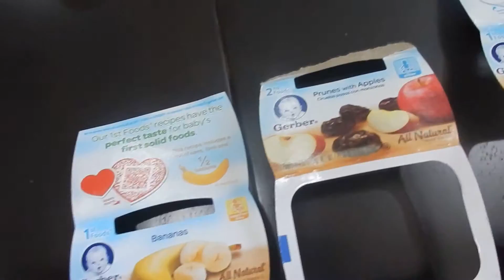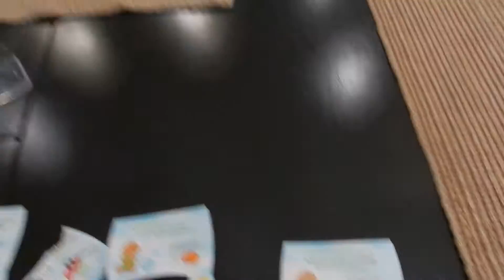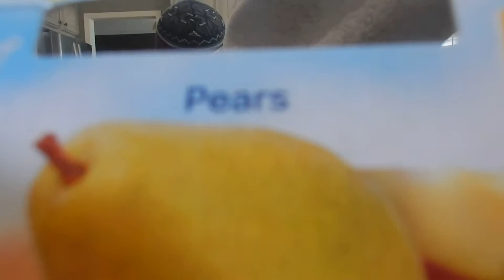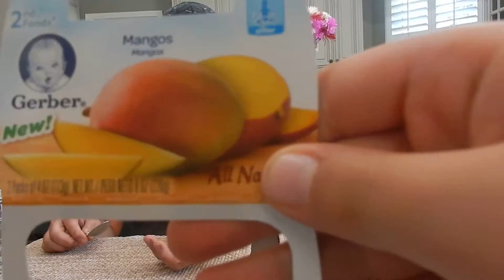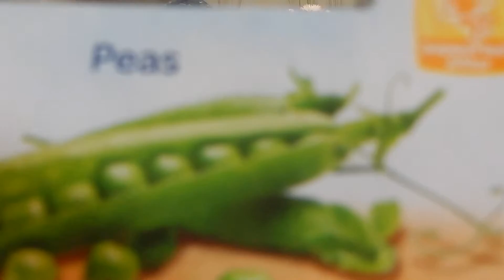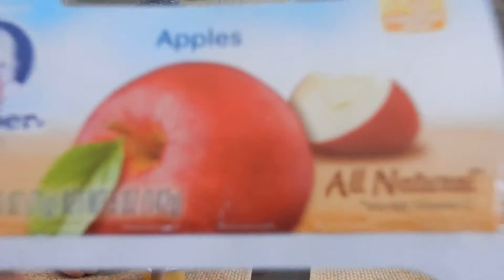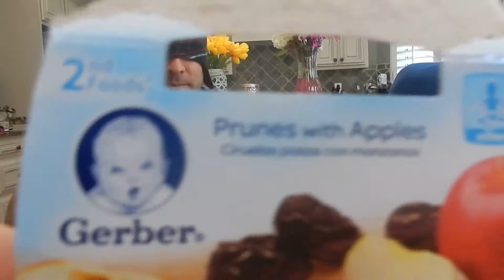Baby Food Challenge ft VANESSA & DAD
Watch us try these different baby foods.

See who wins.